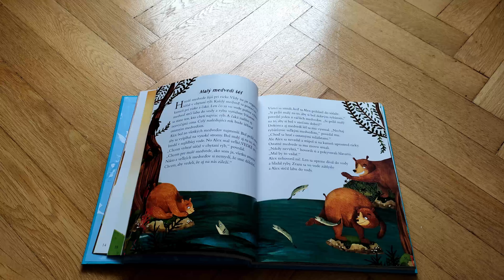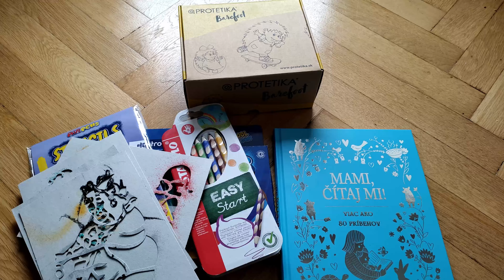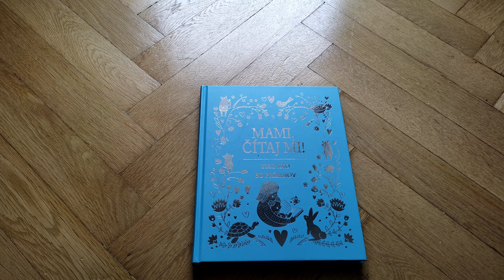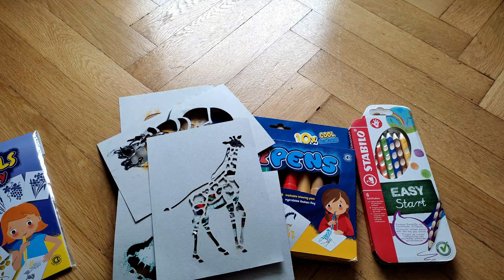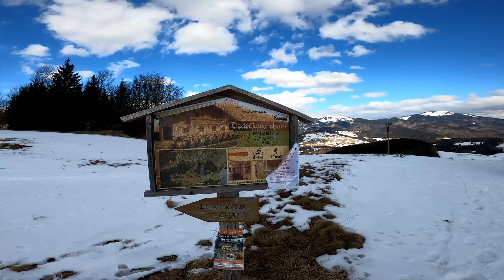VLOG #10 Laminácia obočia, náš Valentín a banánový chlieb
Ahojte,

vítam Vás u môjho nového vlogu v ktorom Vám ukážem naše bežné dni, náš Valentín a zoberiem Vás na výlet na Dedečkovu chatu.

Recept na banánový chlieb:
4 banány, 150 g masla,4 vajíčka, 300 g hladkej múky alebo špaldovej, štipka soli, 2 lyžičky kypriaceho prášku, 70 g cukru, čokoláda,brusnice.

Piecť 50 minút, na 180 stupňov. Dobrú chuť! :)

Ďakujem za to, že ste si pozreli toto video :)

Pekný deň! Marianna

vlog, laminacia, vylet, slovensko,mama,valentin